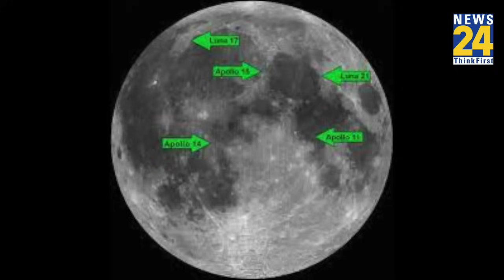चांद की जमीन पर 5 दशक पहले NASA ने फिट की एक डिवाइस, Neil Armstrong से जुड़ा किस्सा | Chandrayaan-3